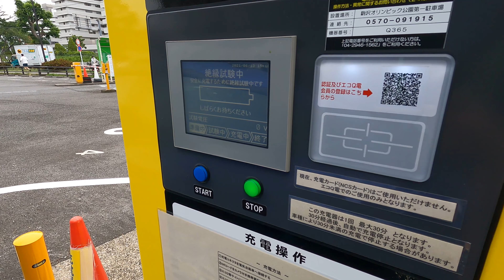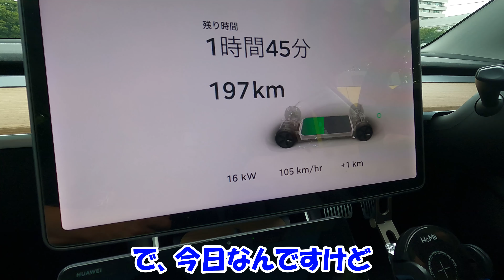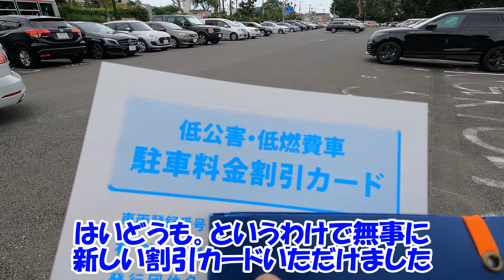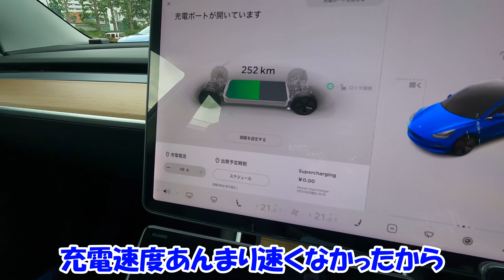【テスラ】駒沢オリンピック公園で無料充電！＆割引証ゲット！【モデル3】 4K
駒沢オリンピック公園には最近、EV充電器が8台も設置されました。
急速充電のチャデモが2台、普通充電器が6台で今のところ無料で開放されていますのでこちらでの充電の様子と、メインの目的でもある、東京都発行の低公害車駐車割引証を今年度版に更新してもらいました。
EVにお乗りの方でまだゲットしていない方はこの動画を参考にぜひゲットしてみてください。

【目次】
 00:00 無料急速充電器の紹介
 01:31 公園管理事務所への道（勘違い）
 04:01 駐車場管理事務所への道（こちらが正解）
 05:07 エンディング

　　↑テスラ車購入を検討されている方は、こちらのリンクよりご注文頂けると、1,500キロメートル相当のスーパーチャージャー無料充電利用特典を獲得できます。
　　　 また、ご紹介した方とされた方の両者に、来年発売予定のSUVタイプのEVである Model Yもしくは0-100km/h加速がわずか1.9秒という驚異のスーパーカー、Roadsterスーパーカーが当たるチャンスを1回獲得できます！！
　　　 以下、テスラのホームページより抜粋
　　　★米国政府の試験によると、Teslaは世界で最も安全な自動車を製造しています。
　　　　  より多くの方をご紹介いただくことで、事故による怪我や死亡事故の削減に繋がります。
　　　　　世界の持続可能なエネルギーへの移行にご協力いただき、ありがとうございます。

★関連サイト
　・【東京都環境局】低公害・低燃費車に係る有料駐車場料金割引措置について

★関連動画
　・【テスラ モデル3】初のタイヤ交換は格安アジアンタイヤ！？静粛性を純正と比較【トライアングルTH201】

　・【テスラ】QC3 0対応USB付き3連シガーソケットを増設！【モデル3】

　・【テスラ】クラファンで買ったOrbitalホイールカバーをラッピングしてみる【モデル3】

　・【テスラ】ダイソーで300円の噴霧器が洗車用泡泡フォームガンに！【洗車】

・【JOWUA】モデル３専用設計スマホホルダー２種紹介！

　・【テスラ】速報！湘南地区に新たなスーパーチャージャーがいきなり登場！！【テラスモール湘南】

　・【テスラ】クラファンで1年待ってやっと届いた！Orbitalホイールカバー【モデル3】

　・【テスラ】第2回テスラーカート大会！前回の雪辱なるか？【F ドリーム平塚】

　・【テスラ】3ヶ月ぶりのアップデート！果たしてあの機能は・・・？【モデル3】

★再生リスト
　・JICKKUN CHANNEL(AV関連動画)